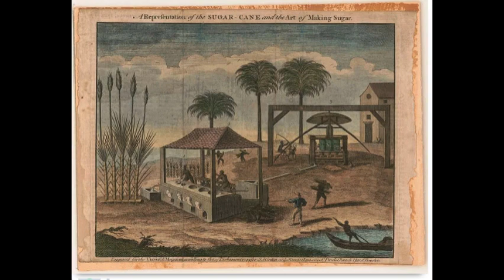The Enduring Legacy of the Portuguese Diaspora in Brazil